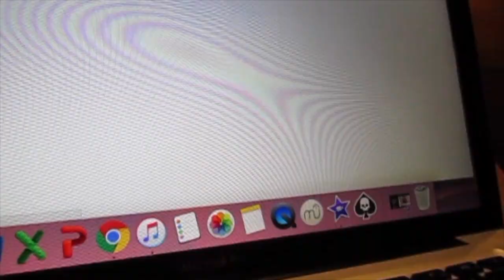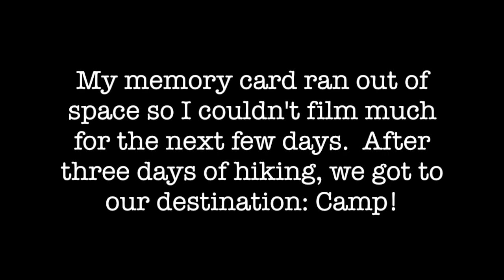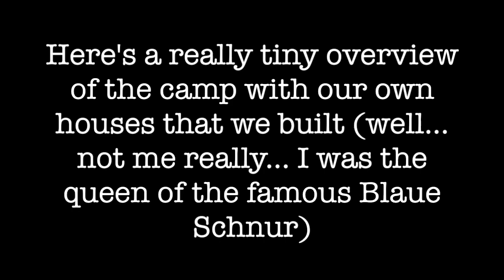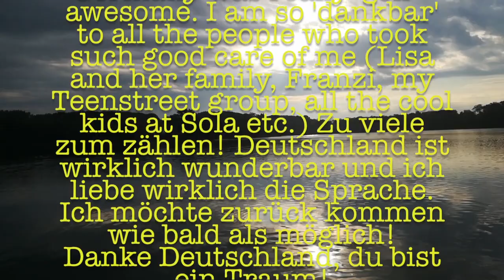Preparing for my GERMAN A-LEVEL with a Holiday in Germany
I am doing a German A-level and my dream is to speak German fluently.  I'm maybe about 45% away from my goal now? Not sure!  I went to Germany with stay with an amazing host family near Stuttgart and then went back in the summer for over a month for full immersion.    I went to Teenstreet with OM GERMANY and then spent two lovely weeks with my sister's amazing friend (and my host) Lisa (we visited Bavaria & Austria) and then I embarked on this incredible adventure when I went on a camp called SOLA where we hiked, swam, played sports and worshipped the Lord.  The kids were amazing and spoke so much German with me.   I came back, buzzing with new words and a renewed passion for the country and its language and culture.  Taking a German A-level was one of the best decisions I've made.